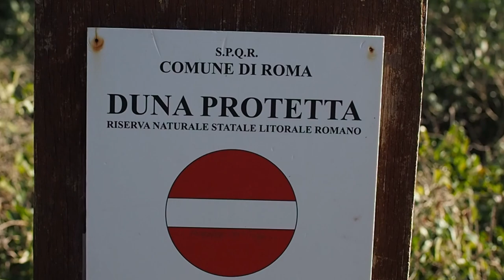5 - La spiaggia è a rischio. Scopri l'Ecosistema Spiaggia.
La spiaggia è un ecosistema fragile e a rischio.
Sfortunatamente molte attività creano seri problemi alle spiagge. Insieme scopriremo quali sono i principali problemi che affliggono le nostre bellissime e preziose spiagge e cosa possiamo fare per proteggerle.

Ultimo di 5 Video divulgativi realizzati nell’ambito del Progetto di educazione ambientale e alla sostenibilità  “Ecosistema spiaggia” promosso e realizzato nelle scuole da Ricercatori e Ricercatrici ISPRA - Centro Nazionale per la rete nazionale dei Laboratori con il coordinamento e il supporto del Servizio per l'educazione e formazione ambientale e per il coordinamento tecnico delle attività di Direzione - Area educazione e formazione ambientale.